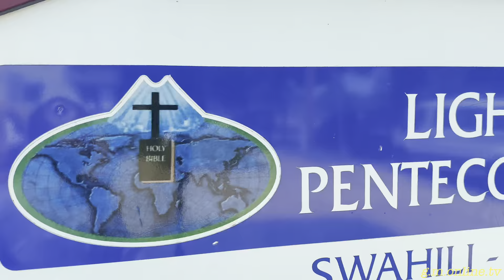MSHINDI HUYU HAPA//WAIMBAJI WASHINDANA KWENYE MKUTANO LANSING MI// 1 HOURS ENJOY